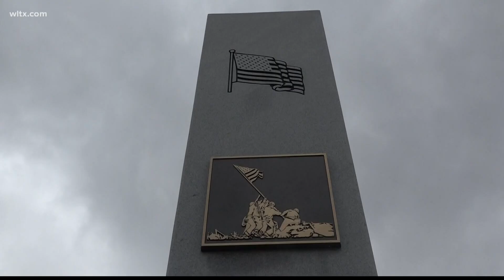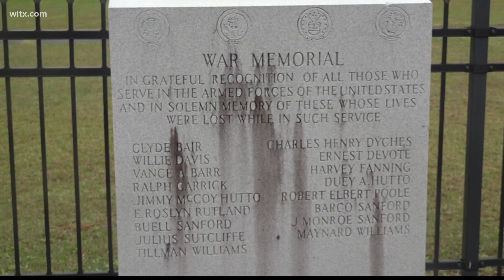Honoring veterans in the town of Norway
One of the veterans recognized was Robert Marion Tenney who served in the Marine Corps during the Vietnam war.